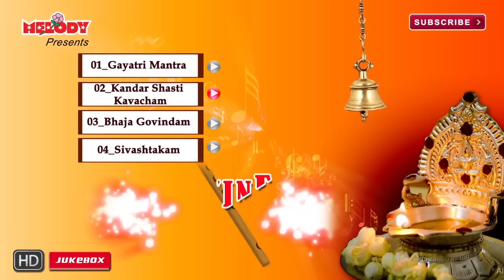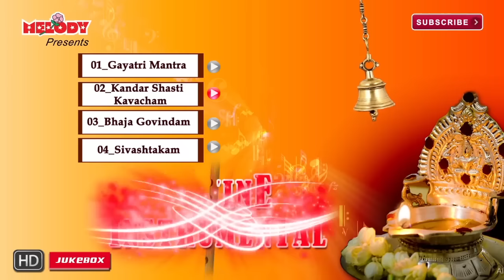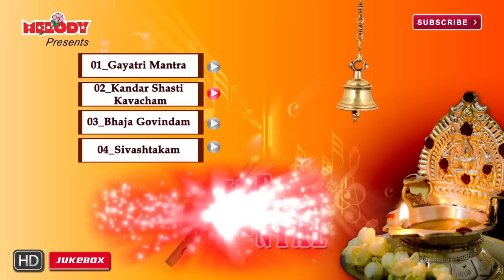Instrumental on Devotional Music | Popular Songs on Flute, Sitar, Nadhaswaram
Divine Instrumental | Hindu Devotional Music | Jukebox | bhakti maalai
Instrumental on Popular Devotional Songs
Gayatri Mantra Flute
Kanda Shasti Kavacham Sitar
Bhaja Govindam Nadhaswaram
Shivashtakam Flute

01_Gayatri Mantra
02_Kandar Shasti Kavacham
03_Bhaja Govindam
04_Sivashtakam
Melody - Unique Recording 2016